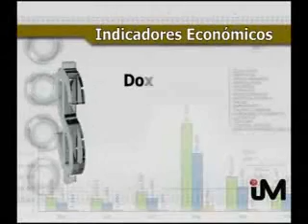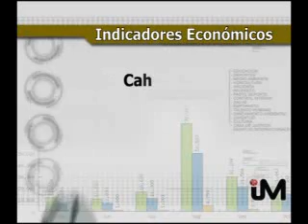informativo 3 de nov 1 parte.wmv